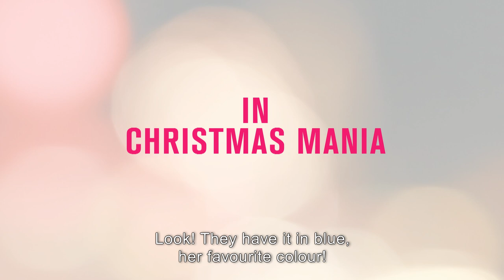When Edith's Bells Toll | Trailer | Drag Film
This Christmas is a DRAG!

Now on Digital VOD more platforms to come!

Edith loves to grumble throughout the most festive time of year – Christmas. So, Edith’s best friends, Biggy and Jutta, manage to persuade her to spend a cozy South Berlin Christmas Eve together in this “drag-tastic” holiday comedy.
A roast goose from the gas station, a cheap sour red wine, a red cabbage in a most beautiful white color and an unidentifiable brown sauce…the dinner is a disaster! Edith tries to remain positive even after Jutta decides to replace her small Christmas tree with her big “artsy” white tree. And Biggy, the leopard dressed blonde, gets a surprise visit from her mother and daughter and ends up being forced to have her daughter spend Christmas Eve with her.
Even though this holy night doesn’t seem to have a chance for being cozy and relaxed, the friends manage the chaotic circumstances and wind up celebrating a slightly different Christmas.